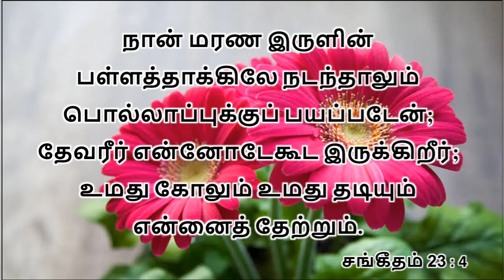Today's Bible Word 23/07/2020